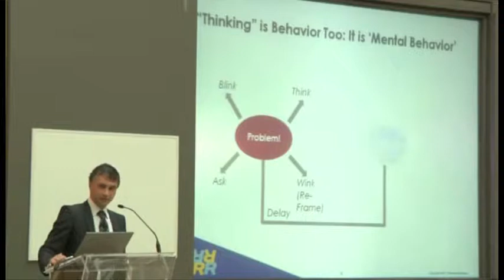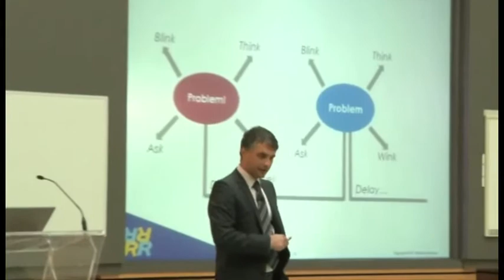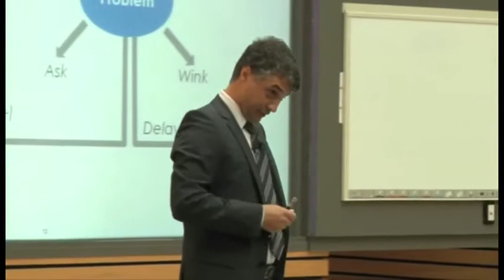Mihnea Moldoveanu: Modeling Human Ways of Being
Integrative Thinking Experts Speaker Series @Rotman
SPEAKER:Prof. Mihnea Moldoveanu, Director, Desautels Centre for Integrative Thinking and Marcel Desautels Professor of Integrative Thinking, Rotman School of Management;
Author, Inside Man: The Discipline of Modeling Human Ways of Being (Stanford University Press, January 2011)
TOPIC: The Discipline of Modeling Human Ways of Being
(14 mins)